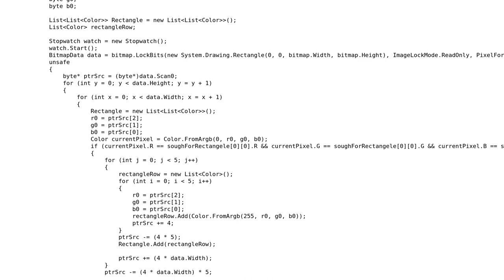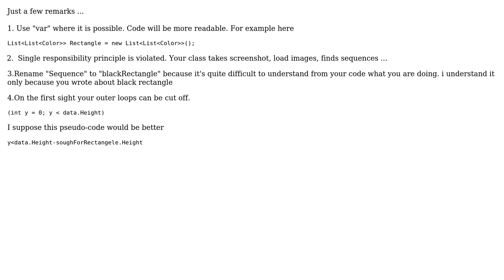Search rectangle on bitmap (2 Solutions!!)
Search rectangle on bitmap

With thanks & praise to God, and with thanks to the many people who have made this project possible! | Content (except music & images) licensed under CC BY-SA | Music | Images & others | With thanks to user pm100 user Disappointed user A191919 user 200_success and the Stack Exchange Network Trademarks are property of their respective owners. You are responsible for your own actions.